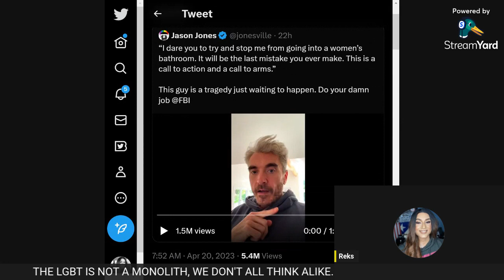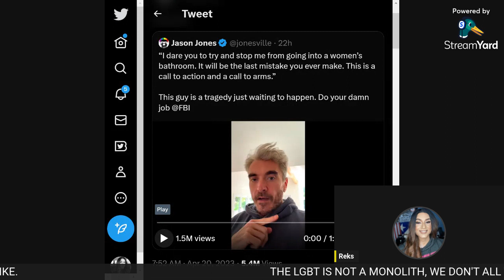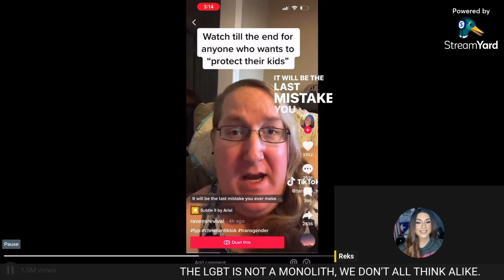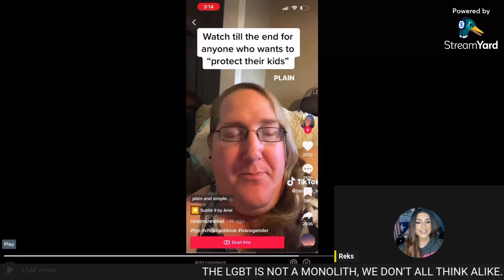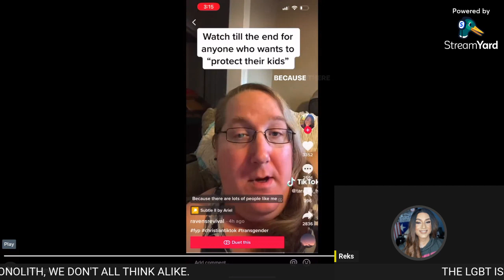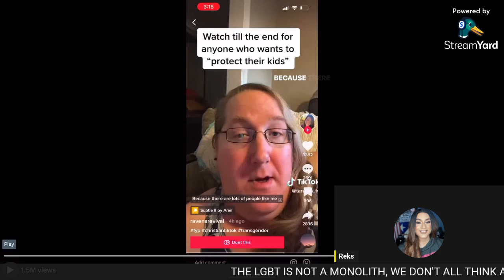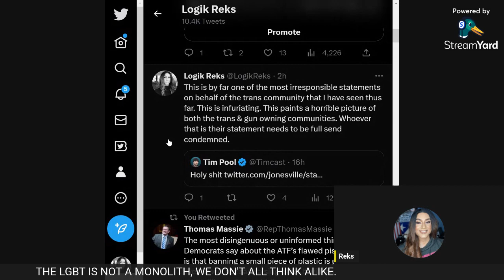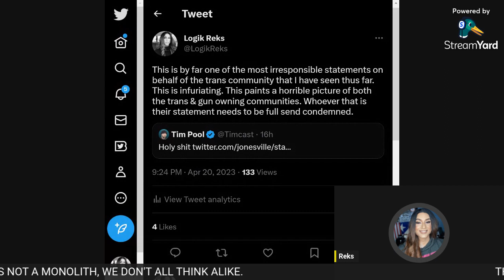No Longer Silent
as a rule, I don't underestimate anybody. I understand a lot of people may see that man as a joke, but to underestimate is not wise either.